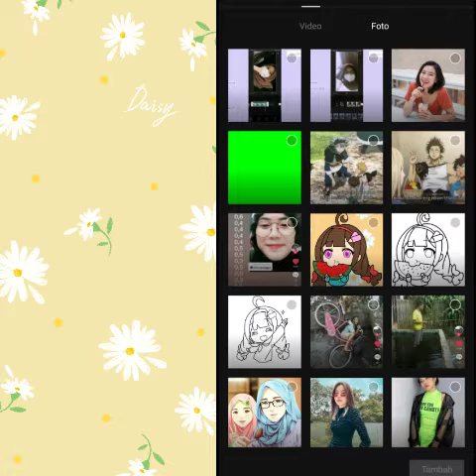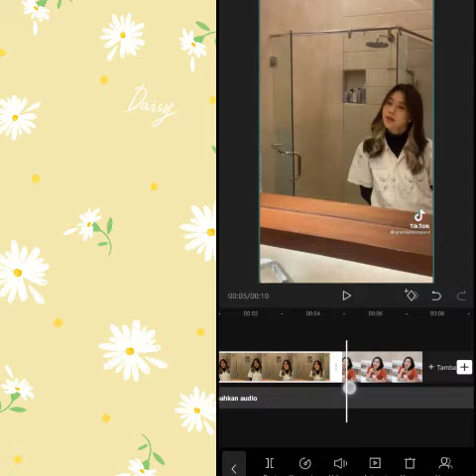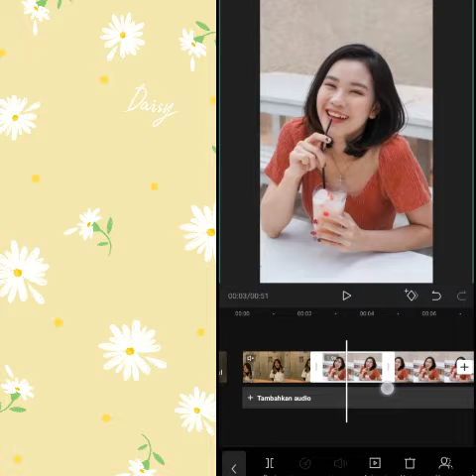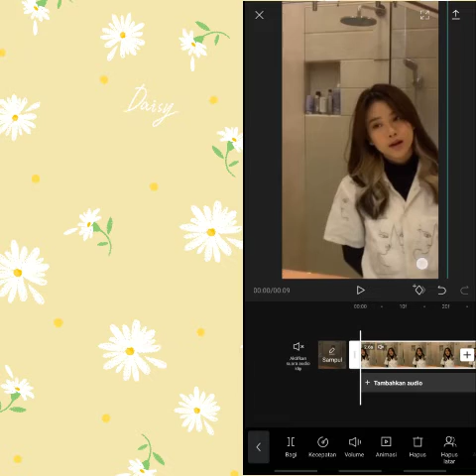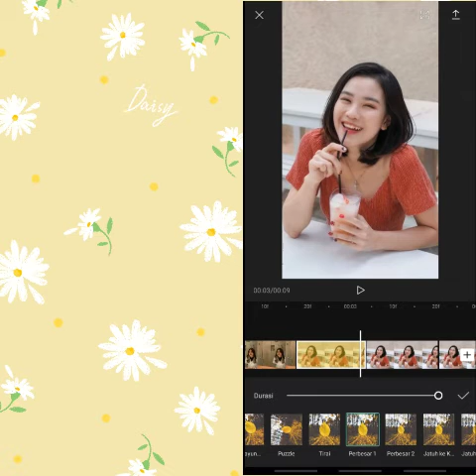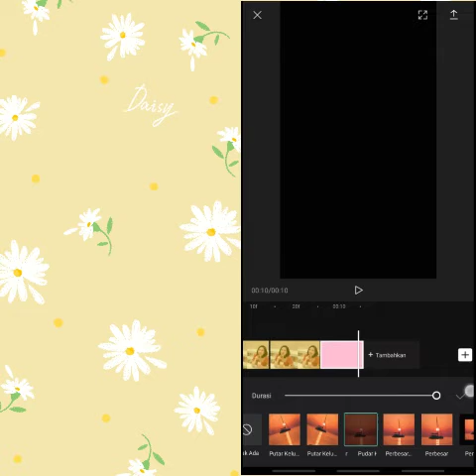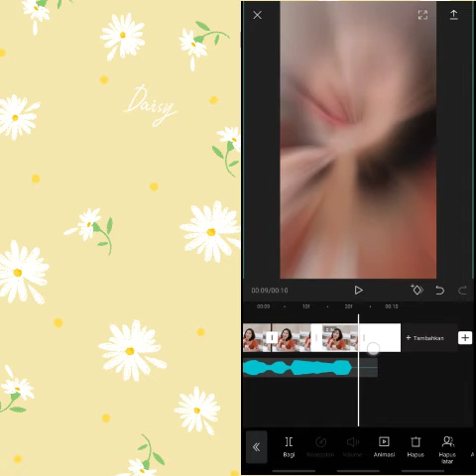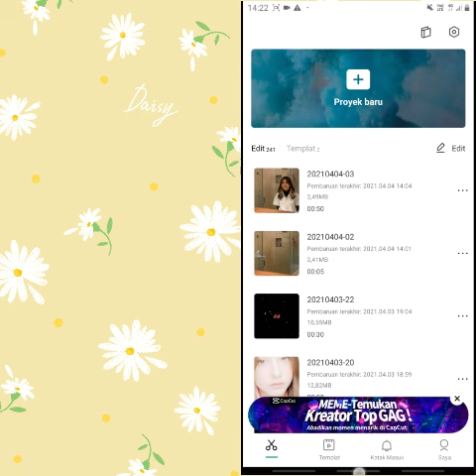Tutorial mengedit jedag jedug 1 animasi pake lagu "aduh mamae ada gadis baju merah"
Tik tok name:aqis editz